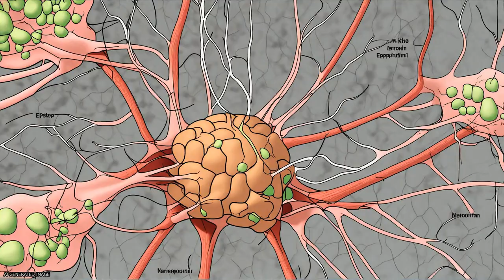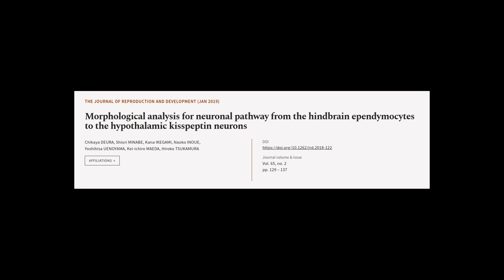Morphological analysis for neuronal pathway from the hindbrain ependymocytes to the h... | RTCL.TV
### Keywords ###

### Article Attribution ###
Title: Morphological analysis for neuronal pathway from the hindbrain ependymocytes to the hypothalamic kisspeptin neurons
Authors: Chikaya DEURA, Shiori MINABE, Kana IKEGAMI, Naoko INOUE, Yoshihisa UENOYAMA, Kei-ichiro MAEDA ,and Hiroko TSUKAMURA
Publisher: The Society for Reproduction and Development
DOI: 10.1262/jrd.2018-122

### Video Timestamps ###
0:00:00 - Summary
0:00:58 - Title
0:01:04 - Tail
0:01:08 - End